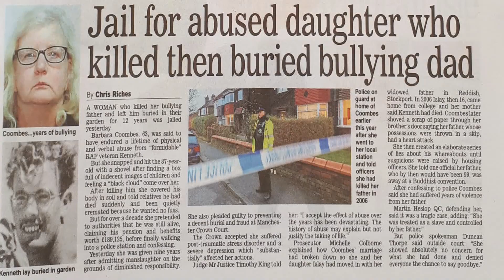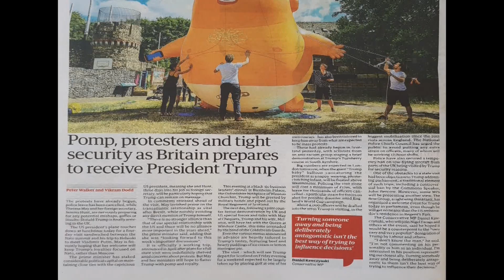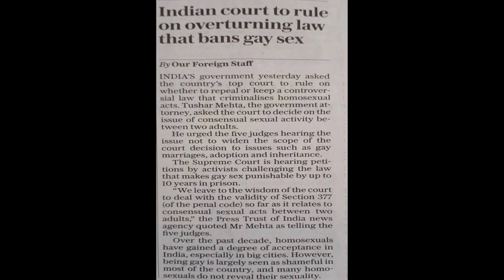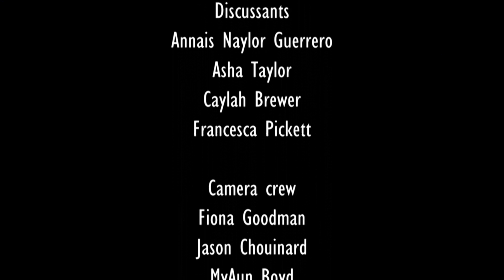Young Americans UK News Review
A group of young Americans visiting London and WORLDbytes give us their thoughts on articles in the British press on the day President Trump visited the UK. These 16 and 17 year olds are not only impressive on their first foray into Citizen TV but share some valuable insights. Well worth a watch and they’d love to read your comments below.